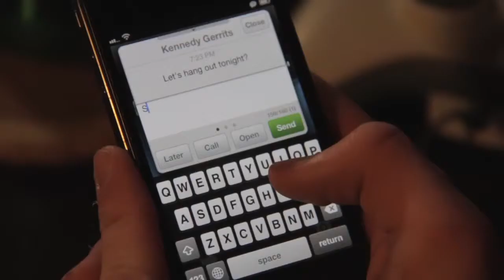p4 Lights Landon Kennedy Kelsey Abby Austin Jacob.wmv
Video Production 1 Music Video Project Spring 2012